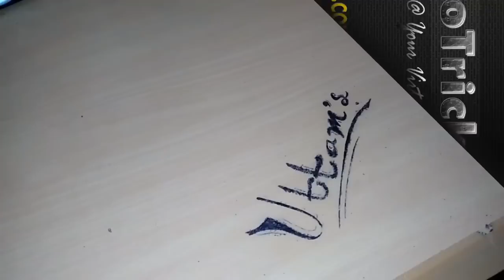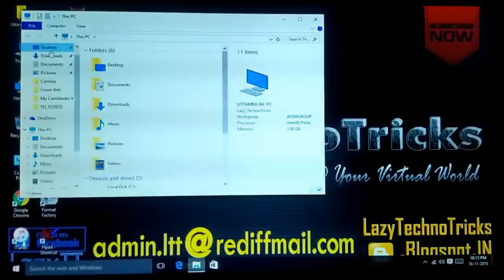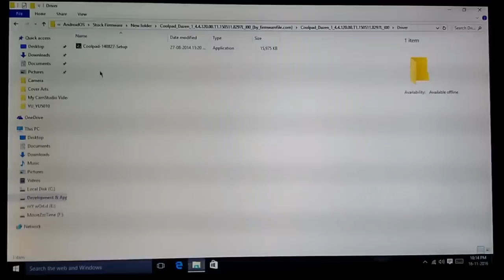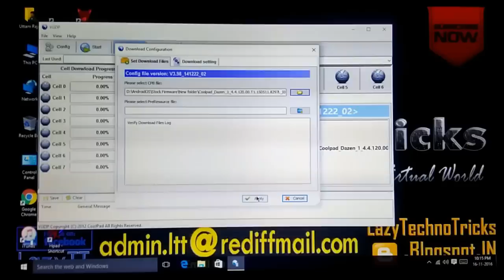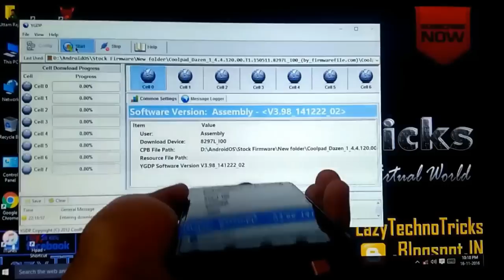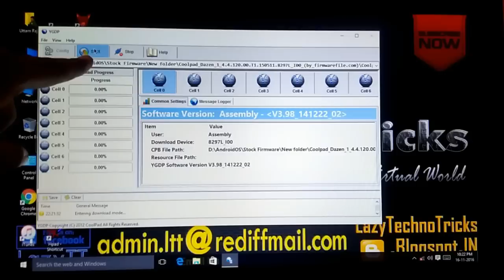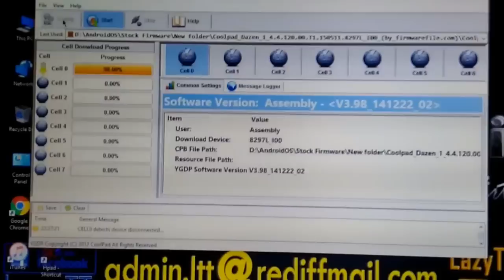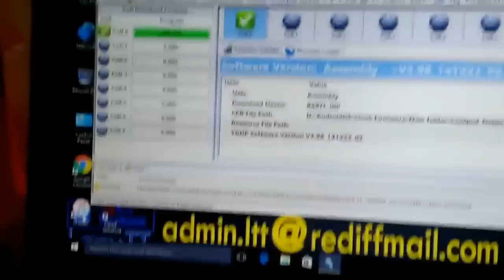COOLPAD DAZEN 1 - Dead, Bricked, No IMEI | Install stock firmware with YGDP Tool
~PLEASE CHARGE YOUR BATTERY 70% OR ABOVE BEFORE PROCEEDING!!